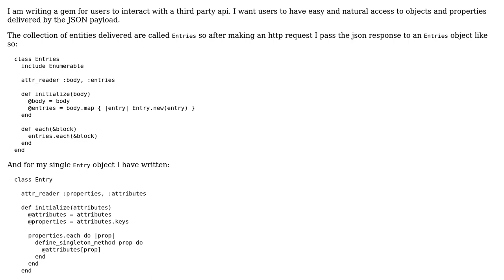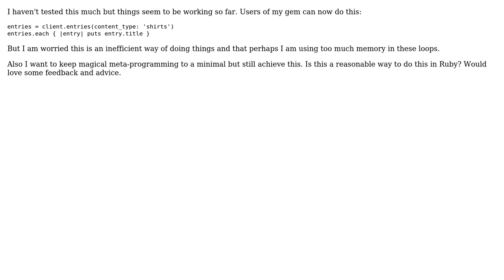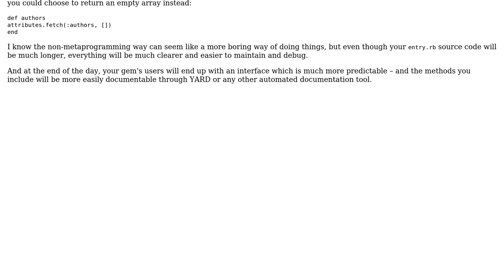Code Review: Gem to interact with a third party API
With thanks & praise to God, and with thanks to the many people who have made this project possible! | Content (except music & images) licensed under CC BY-SA | Music | Images & others | With thanks to user Scott Matthewman user janos user Amit Erandole and the Stack Exchange Network Trademarks are property of their respective owners. You are responsible for your own actions.